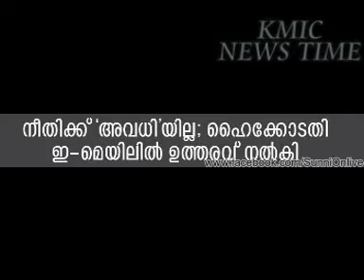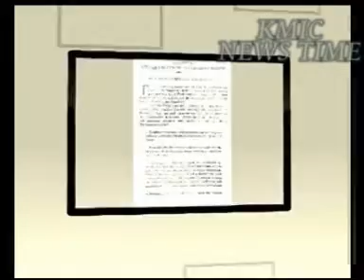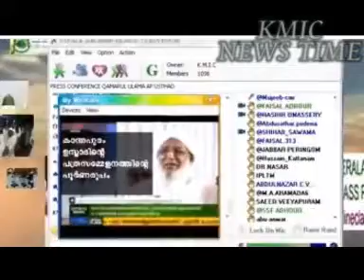KMIC NEWS TIME 10 05 2013 FRIDAY